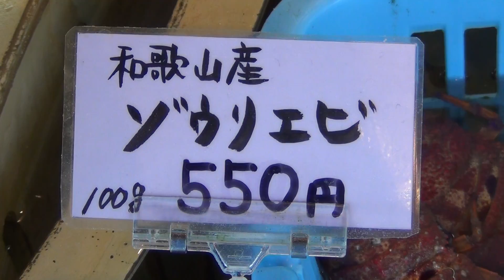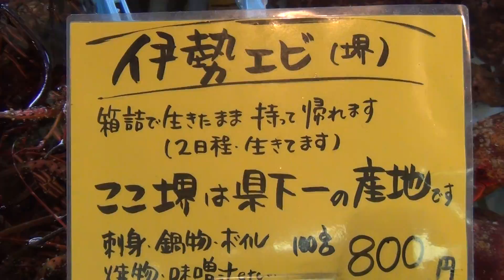クツエビ、ゾウリ（草履）エビ、イセエビ、贈り物にいかがですか？ 和歌山 釣太郎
セミエビ（蝉海老）を南紀地方ではクツエビ(靴海老）といい、昔は焚火の中に放り込んで焼いて食べたりもしたのですが、今では希少価値から伊勢海老を上回るほど高くなりました。